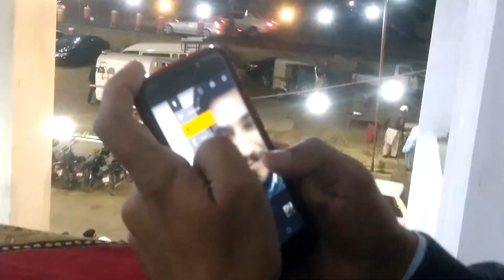Itefaq Sy Dubara | Shandar Shinwari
After a long i vlog and it is just a coincidence in last vlog we also go for a treat/dinner and in this vlog ,again we also go for a dinner